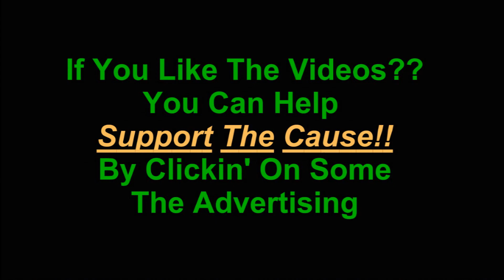GTA V On-Line Missions 89 Stick Up The Stickup Crew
GTA V On-Line Missions